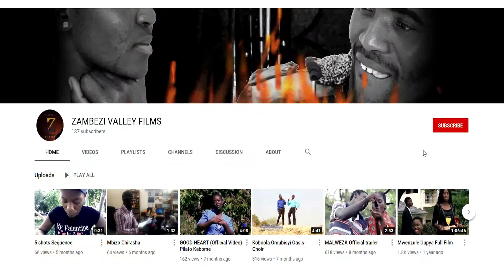Malweza Episode 2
The battle is gathering momentum